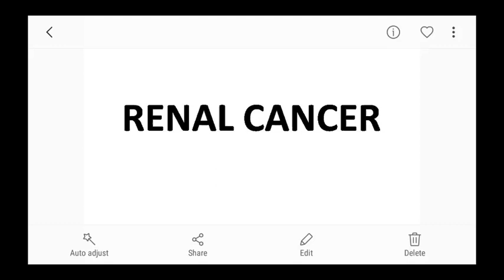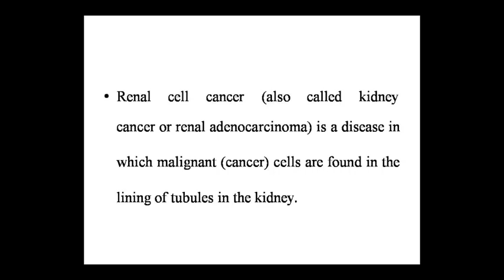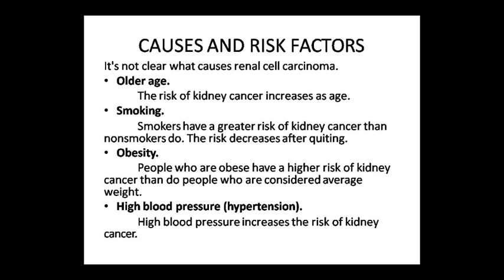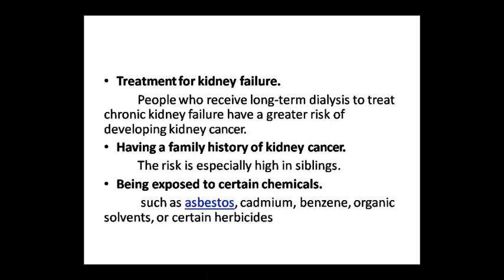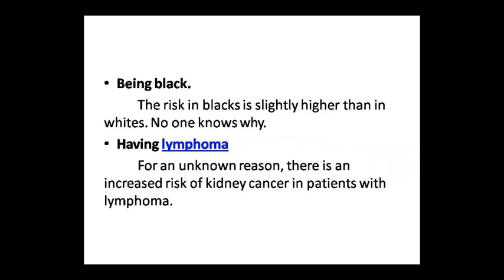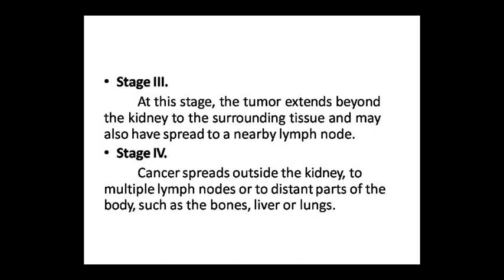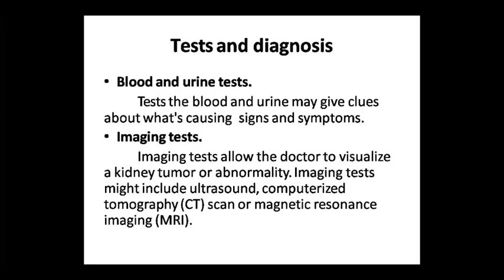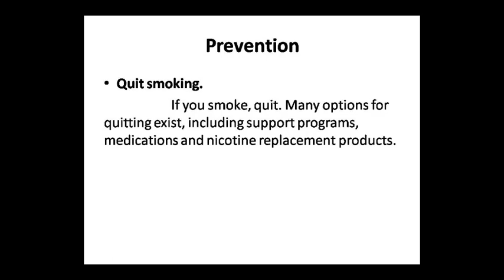Dr. Pushpa Sharma Topic:- Patho Renal Cancer 03/09/20